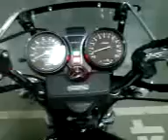suzuki gs850g 1984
this is suzuki gs850g 1984 ONE of the best bike ever